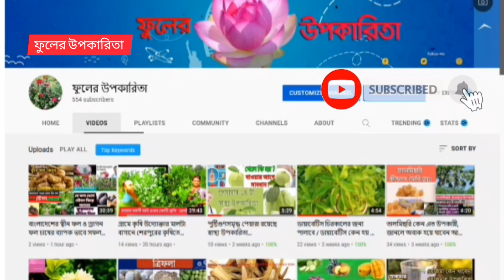জাতীয় ফল কাঁঠালের উপকারিতা ও কি কি ভিটামিনে ভরপুর জানেন কি?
কাঁঠালে চর্বির পরিমাণ নিতান্ত কম

 কাঁঠালে ফল খাওয়ার কারণে ওজন বৃদ্ধির আশংকা কম

 উচ্চ রক্তচাপ কমাতে সাহায্য করে

 এ জন্যে কাঁঠালে উচ্চ রক্ত চাপের উপশম হয়।

 কাঁঠালে প্রচুর ভিটামিন এ আছে,

 যা রাতকানা রোগ প্রতিরোধ করে।
  কাঁঠালের অন্যতম উপযোগিতা হল ভিটামিন সি

প্রাকৃতিকভাবে মানবদেহে ভিটামিন “সি” তৈরি হয় না

 রোগ প্রতিরোধ ক্ষমতা বৃদ্ধির পাশাপাশি দাঁতের মাড়িকে শক্তিশালী করে ভিটামিন “সি”।

টেনশন এবং নার্ভাসনেস কমাতে কাঁঠাল বেশ কার্যকরী।
বদহজম রোধ করে কাঁঠাল।
 কাঁঠাল গাছের শেকড় হাঁপানী উপশম করে। শেকড় সেদ্ধ করলে যে উৎকৃষ্ট পুষ্টি উপাদান নিষ্কাশিত হয় তা হাঁপানীর প্রকোম নিয়ন্ত্রণে সক্ষম।
 চর্মরোগের সমস্যা সমাধানেও কাঁঠালের শেকড় কার্যকরী। জ্বর এবং ডায়রিয়া নিরাময় করে কাঁঠালের শেকড়।

কাঁঠালে আছে বিপুল পরিমাণে খনিজ উপাদান ম্যাঙ্গানিজ যা রক্তে শর্করা বা চিনির পরিমাণ নিয়ন্ত্রণে সাহায্য করে।

কে তার প্রয়োজনীয় ভিটামিনের অভাব পূরণ হয়।

চিকিৎৎসা শাস্ত্র মতে প্রতিদিন ২০০ গ্রাম তাজা পাকা কাঁঠাল খেলে গর্ভবতী মহিলা ও তার গর্ভধারণকৃত শিশুর সব ধরনের পুষ্টির অভাব দূর হয়।
গর্ভবতী মহিলারা কাঁঠাল খেলে তার স্বাস্থ্য স্বাভাবিক থাকে এবং গর্ভস্থসন্তানের বৃদ্ধি স্বাভাবিক হয়
দুগ্ধদানকারী মা তাজা পাকা কাঁঠাল খেলে দুধের পরিমাণ বৃদ্ধি পায়।
এই ফল আঁশালো বিধায় কোষ্ঠকাঠিণ্য দূর করে।
কাঁঠালে রয়েছে খনিজ উপাদান .
আয়রন যা দেহের রক্তাল্পতা দূর করে।